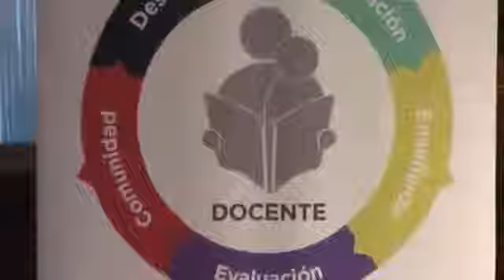AULA MAGNA de Cristina Lovari - "Violencia entre pares"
En el marco del Ciclo de Conferencias a docentes y equipos directivos la Licenciada Cristina Lovari brindó una breve conferencia acerca de la violencia escolar entre pares.